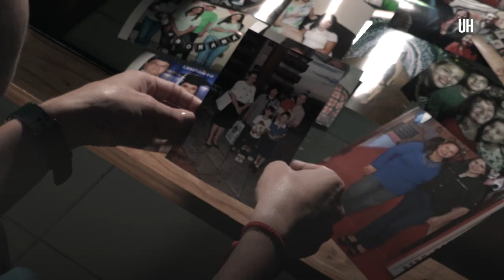Día de la Madre, Paraguay - ÚH